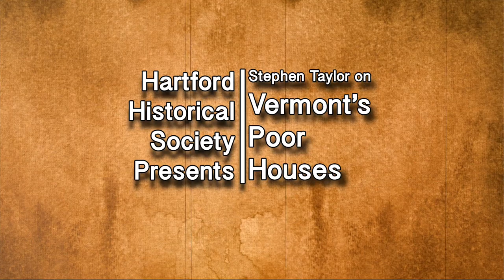Stephen Taylor on Vermont's Poor Houses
The Hartford Historical Society invites Stephen Taylor, an independent scholar from across the river, to talk about the past, present and maybe the future of poverty in the upper valley.